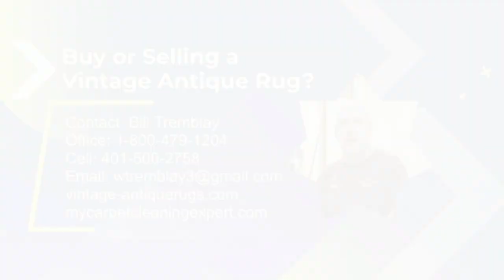Don't Live Without That Rug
Looking to Buy or Sell a Rug?
Bill Tremblay
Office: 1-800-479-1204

Here at Carpet Cleaning Experts, we buy and sell antique rugs, old Oriental rugs, Navajo rugs, tapestries, and any other handmade textile in almost any condition. 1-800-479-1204.

We Also Buy Estate Rugs!
If you have an old Oriental rug you're looking to get rid of or no longer have any use for, we can help you do it! We will:

    Purchase your rug or textile outright
    Offer consignment sales service
    Accept rugs and textiles in trade for any service we offer
    Accept your rug and textiles in trade for one we have in stock

Bill Tremblay
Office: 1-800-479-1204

"Turn your old Oriental rug into cash. Have you ever wondered how you could sell your old rug or textiles? Here's the answer."
"I wish to commend Bill Tremblay for his help to me as a relative newcomer to the world of antique and oriental rugs.  Bill has been a terrific help to me, with his verbal descriptions and internet references as to types of rugs, conditions and values plus overall sincere interest in my furnishing of a new condominium.

I simply can't say enough about his help with my education:  many times he has brought not-for-sale rugs to my shop just so I can start getting a feel for types, colors and age.

It is my distinct impression that at his company he is the first one in the door to start the workday, and also is the last one out at the end of the day!  He goes a long way in proving the old adage that the hardest worker is usually the best worker. With many thanks," Ed Christiansen

"When you send us an Oriental rug for cleaning,
we know that we're handling something of great value."
Oriental Rugs are not just floor coverings; they are priceless handmade articles of art, and Carpet Cleaning Experts respects this. Oriental Rugs are generally made of natural fibers and natural dyes. These give them their rich luster and warm feel. Most Oriental Rugs are hand made. Hand made rugs are always imperfect. Their imperfections are part of their charm. The natural fibers and dyes along with their intrinsic value mean Orientals need (and deserve) special care.

Our comprehensive area rug cleaning services includes:

    Synthetic, Navajo & Persian Rug Cleaning
    Persian Rug Repair, Appraisals & Restoration
    Antique Rug Restoration
    Reweaving
    Overcasting, Securing
    Dye Bleed Removal
    Pile Shaving
    Hand Surging
    Hand Washing Available
    Old Rug Trade/Sales
    Old Rug Purchasing/We Buy your Old Rugs in Almost Any Condition
    Rug Pad Sales

The Total Submersion Cleaning Method Advantage
This advanced process can be performed on most oriental rugs as well as other fabrics. At CCE we use Centrum Force cleaning equipment, the most advanced rug washing machines in the industry. This total submersion rug cleaner process provides a gentle bath for your oriental rug. It is extremely effective for the successful removal of most pet odors and the contaminates found in many rugs.

    Antique Rug Restoration
    Reweaving
    Overcasting, Securing
    Dye Bleed Removal
    Pile Shaving
    Hand Surging
    Hand Washing Available
    Old Rug Trade/Sales
    Rug Pad Sales​

Dry Cleaning or Warm or Cold-Water Extraction of Orientals
Your fine delicate rugs are:

    First vacuumed to remove dry loose soils.
    Secondly, the rug is gently and thoroughly dry cleaned or warm- or cold-water extracted to remove the dirt and oils from the fibers.
    Any spots on your rug are carefully removed.
    In the case of warm- or cold-water extraction, your rug is immediately dried with the use of special dryers.
    The fringes are treated with a special fringe cleaner to restore their original color and brightness.
    The fringes are always hand done to assure thorough cleaning.
    Finally, we roll up your rug, wrap it for pick-up, or at your request, deliver your rug to your home.​